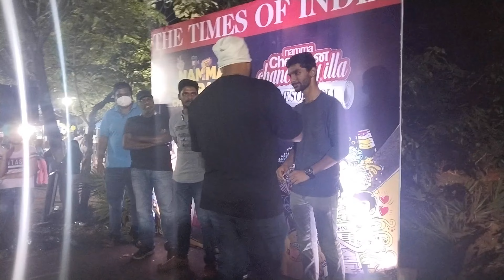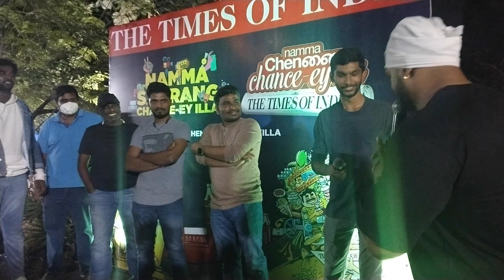Saarang 2023 IIT Madras || Namma Chennai Chance Ey Illa || TOI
Location : IIT Madras

Equipment I use :
Camera stand
Mobile Holder

HOPE U ALL ENJOYED THIS